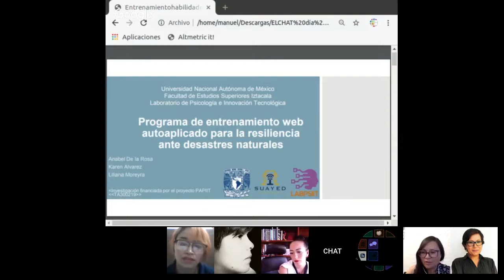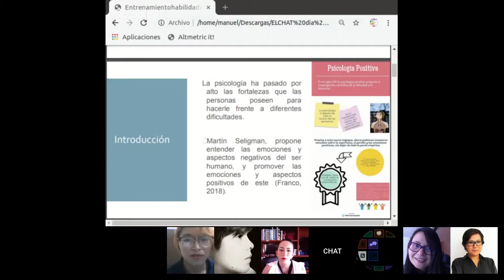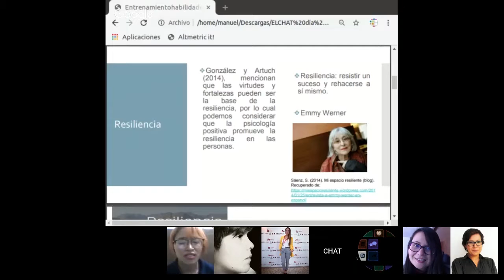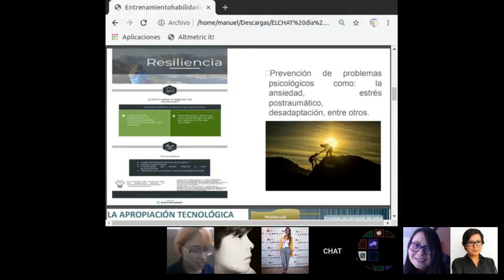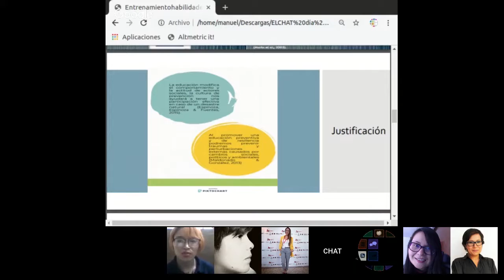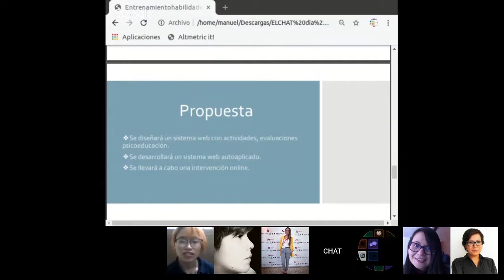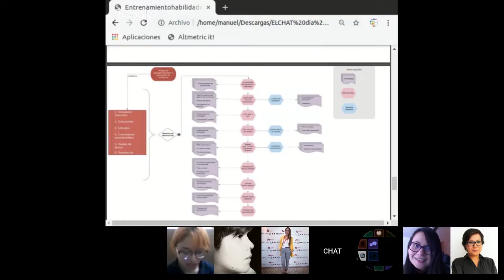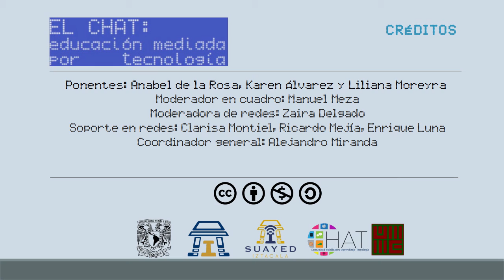Programa de entrenamiento en línea autoaplicado para la resiliencia ante desastres naturales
Día 5 - 21 de junio de 2019
Horario: 15:00 a 15:30 hrs
Temática: Salud y mediación tecnológica
Ponentes: Anabel de la Rosa Gómez, Karen Álvarez Oliver y Liliana Moreyra Jiménez.
Moderador en cuadro: Manuel Meza
Moderadora de redes: Zaira Delgado
Soporte en redes: Clarisa Montiel, Ricardo Mejía, Enrique Luna
Coordinador general: Alejandro Miranda